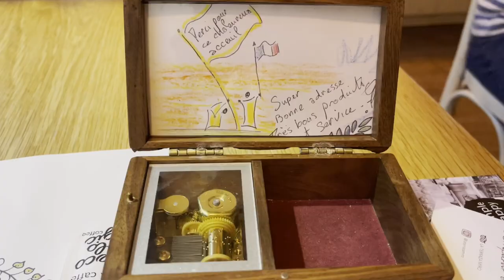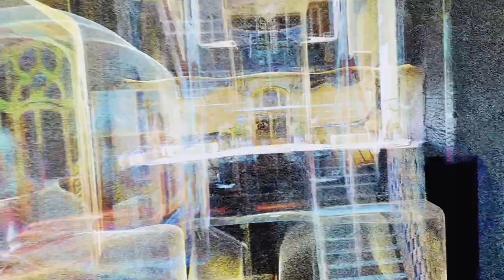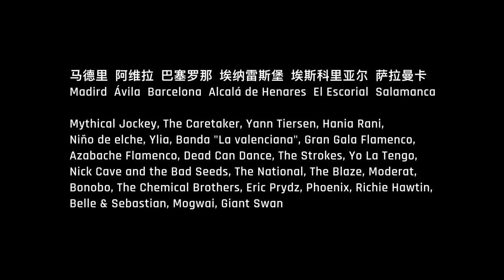El eco de España | The echo of Spain | 西班牙日想夜响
Documentary of the trip to Spain in spring and summer of 2022. From day to night, from wind and birdsong to band performance, an 11-mins Spanish sound suite.

Documental del viaje a España en primavera y verano de 2022. Del día a la noche, del viento y el canto de los pájaros a la actuación de la banda, una suite sonora en español de 11 minutos.

2022年春夏西班牙之行纪实。从白天到黑夜，从风声鸟鸣到乐队演出，11分钟的西班牙声音组曲。

6 Cities: Madrid, Ávila, Barcelona, Alcalá de Henares, El Escorial, Salamanca.
24 Bands: Nick Cave, The National, The Strokes, Moderat, The Chemical Brothers, Belle & Sebastian, Hania Rani, etc.